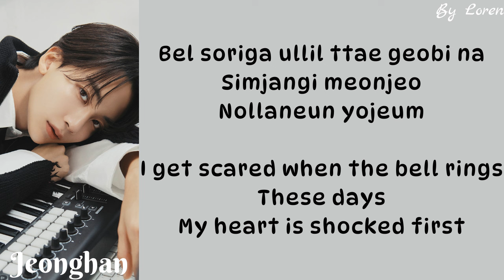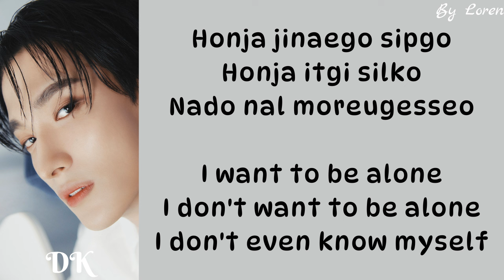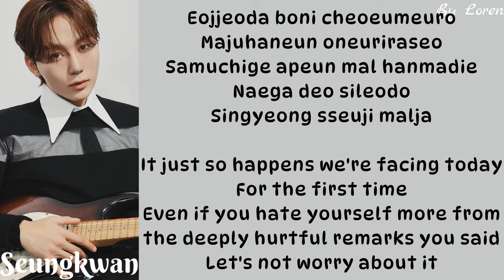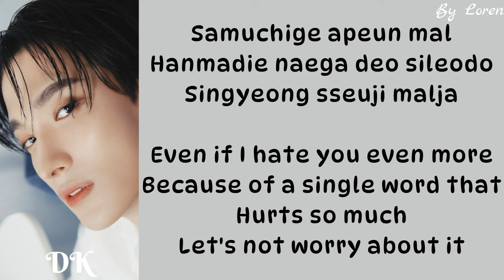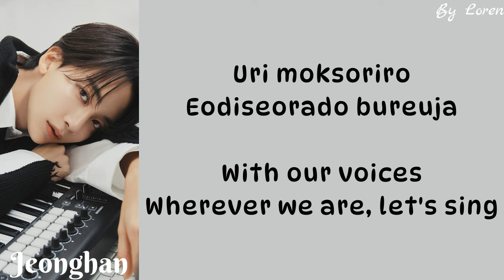SEVENTEEN (세븐틴) - 청춘찬가 (Cheers to youth) (Lyrics Rom/Eng)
By Loren

Artist: SEVENTEEN (세븐틴)
Song: 청춘찬가 (Cheers to youth)
Album: SEVENTEEN BEST ALBUM ’17 IS RIGHT HERE’
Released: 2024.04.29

Members: Jeonghan, Joshua, Woozi, DK, Seungkwan